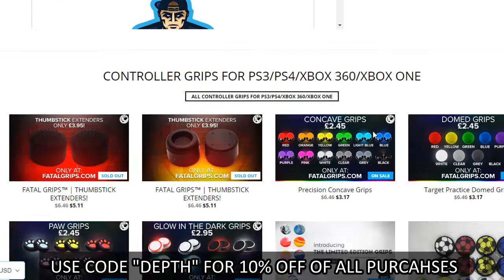Welcome to Depth Esports!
Welcome to our first video here on the Depth YouTube channel, we hope you enjoy!

◼️Fatal Grips
~Levitee, CEO